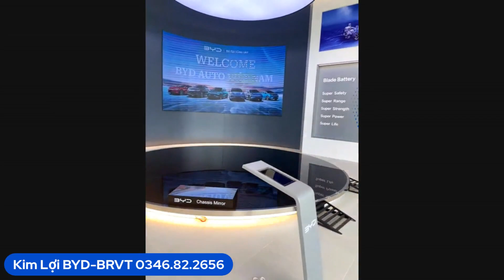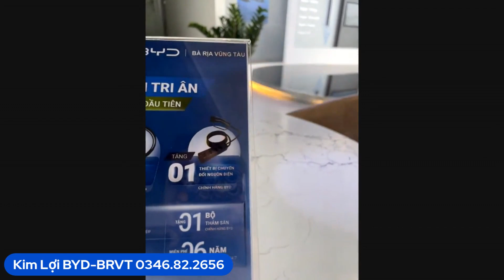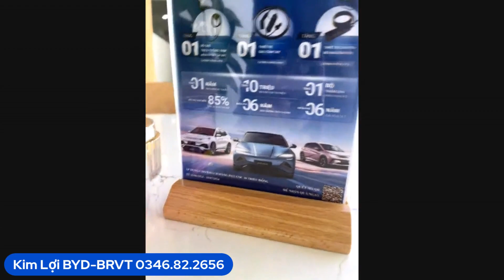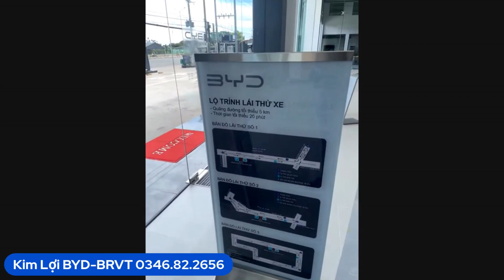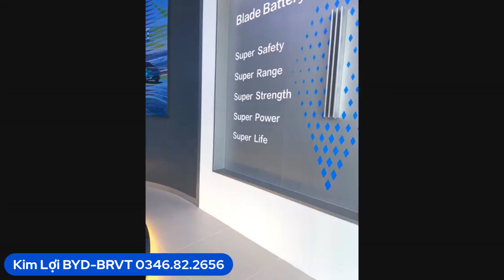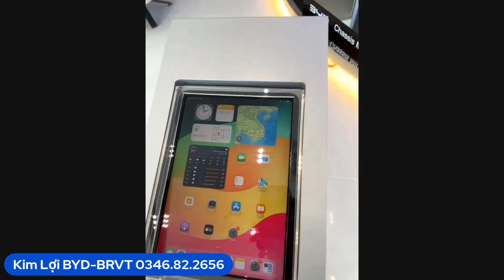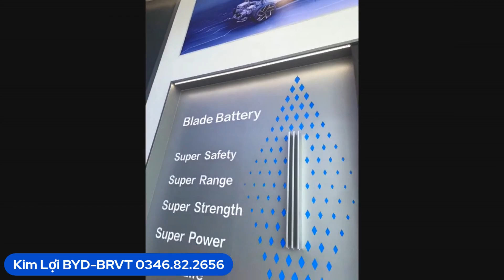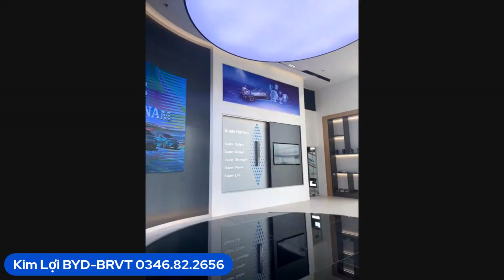Showroom BYD Bà Rịa Vũng Tàu sắp đi vào hoạt động